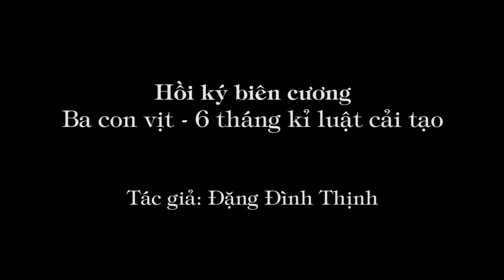907 (7). Ba con vịt - 06 tháng cải tạo